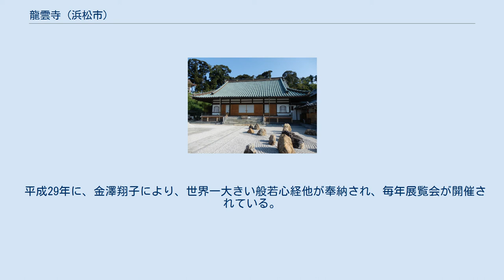龍雲寺 (浜松市)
龍雲寺（りょううんじ）は、静岡県浜松市西区入野町にある木寺宮康仁親王が創建したとされる臨済宗の寺院。
山号は西湖山。
本尊は阿弥陀如来。
開山は春屋妙葩。
 学校法人常葉学園創立者は同寺の出身であり、現在の住職は創立者のひ孫にあたる。
ただ学園と寺は直接的な関係はない。
 庭園は、第一世650年遠忌に合わせ北山安夫により造園された。
ダウン症の天才書家としられる金澤翔子により世界一大きい般若心経が平成29年に奉納された。
 永代供養や樹木葬墓地などを早くから始めていることでも知られている。
 伝承では、南北朝時代に後二条天皇の皇孫で光厳天皇の皇太子である木寺宮康仁親王が京より下向し、現在の龍雲寺東墓地付近に居を構え、南西に龍雲寺、北東に六所神社を建立したとされる。
ただし、康仁親王が京都付近で没したことが『園太暦』に記されているため、この説は伝承の域を出ない。
 木寺宮家は入野地方を治めていたが、三方ヶ原の戦いの際、春屋妙葩が甲斐の慧林寺出身である縁により、武田方の味方をしたため、徳川家康に攻められ、全山が焼失。
この際、宮家は信濃を抜け、越後に落ち延びたとされる。
 元禄年間に再興される。
現在の本堂はこの再興当時のもの。
 1946年に、龍雲寺出身の木宮泰彦が常葉学園を設立する。
 平成25年に、北山安夫により、境内整備がすすめられ、無量寿庭・清浄庭が造園される。
 平成29年に、金澤翔子により、世界一大きい般若心経他が奉納され、毎年展覧会が開催されている。